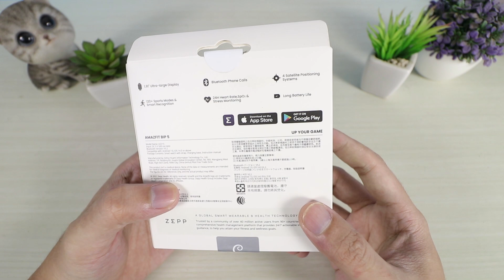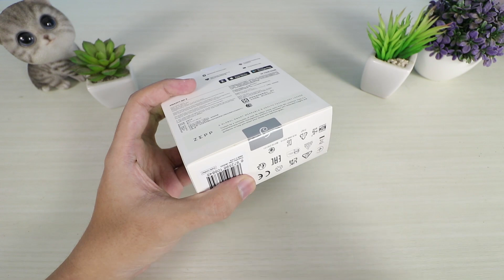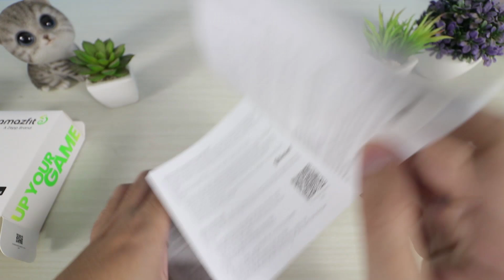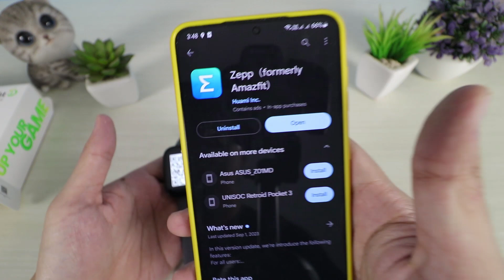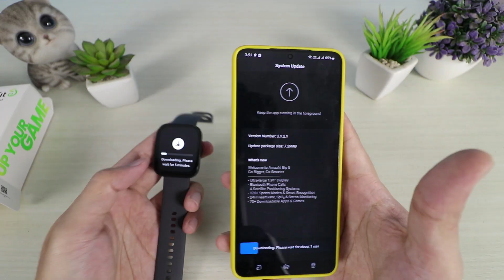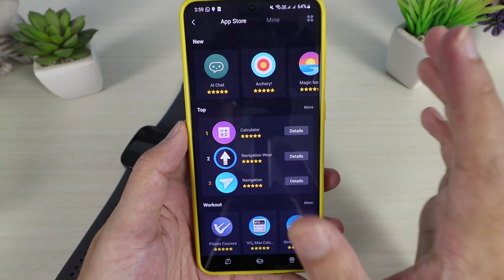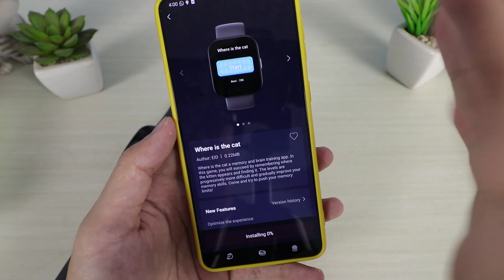Amazfit BIP 5 !! Smartwatch Canggih Harga Bersahabat!!